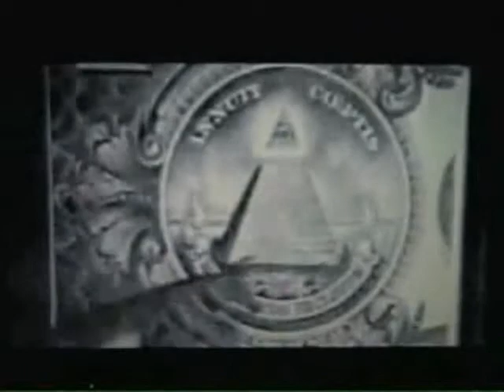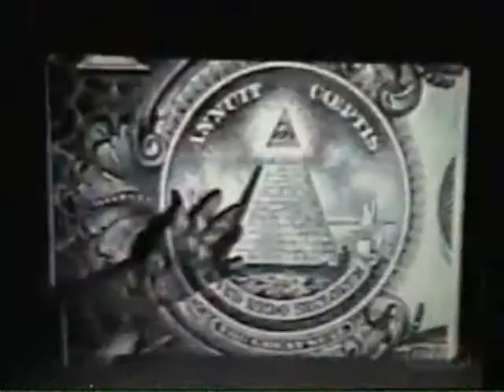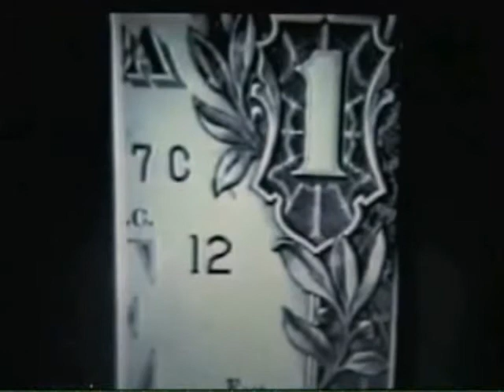THE PILL, VERB & MENTAL TELEPATHY - STAND UP (PROD. BY KWERVO)